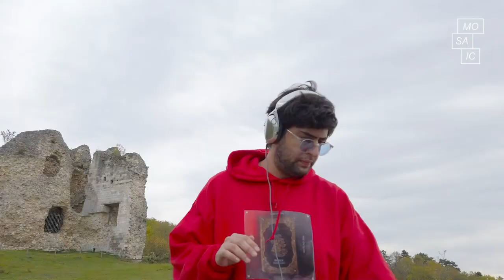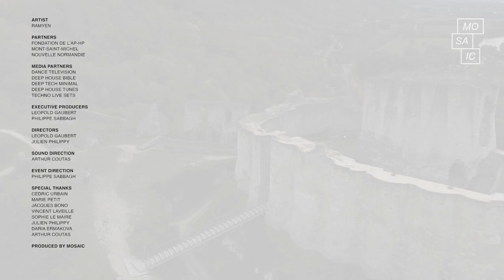DJ Set by Ramyen at Chateau Gaillard in France for MOSAIC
Ramyen playing an exclusive set for Mosaic,  at Chateau Gaillard in France, to help raise funds for the "Fondation de l'AP-HP".

Produced by MOSAIC

Artist: Ramyen
Venue: Chateau Gaillard
Executive producers: Philippe Sabbagh & Leopold Gaubert
Film directed by: Julien Philippy & Leopold Gaubert
Directors of photography: Julien Philippy
Drone pilots: Leopold Gaubert
Sound mastering: Arthur Coutas
Post-production: Julien Philippy